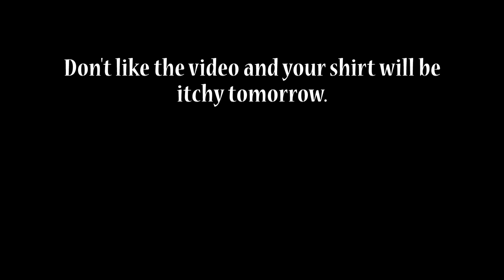Will This GI Mystery Box Be A Fail?! (Airsoft Unboxing!)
Go check out K Tactical if you liked the knife or charm!

To see a list of what I use to film, check out: